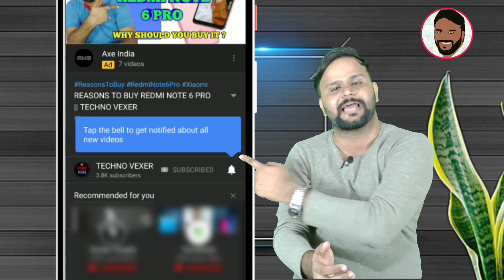SAMSUNG GALAXY M11 - SPECIFICATIONS, PRICE & INDIA LAUNCH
Hello friends, You are welcome in the video of TECHNO VEXER ,friends,to know about Specifications and Price of SAMSUNG GALAXY M11 Please  watch this video till the end and never feel shy to add your queries in comment box and please give your valuable comments what you think about them.

नमस्ते ‌दोस्तों, TECHNO VEXER के नए विडीयों में आपका स्वागत है, दोस्तों SAMSUNG GALAXY M11 के Specifications और Price के बारे में जानना है तो ये विडीयों अंत तक देखें |

VIDEO HIGHLIGHTS:
00:12- VIDEO STARTS

Friends You also  can follow me on:
दोस्तों यहां आप मुझे फाॅलो भी कर सकते हैं:

धन्यवाद